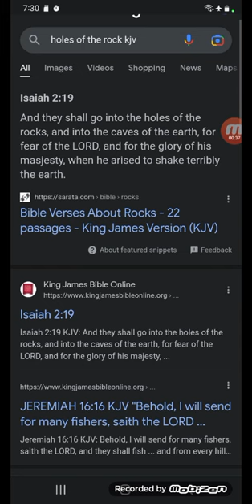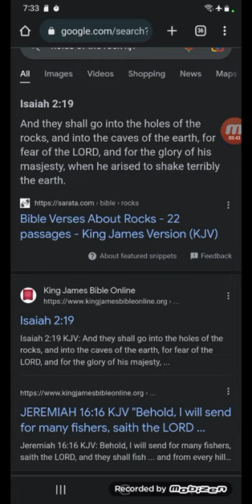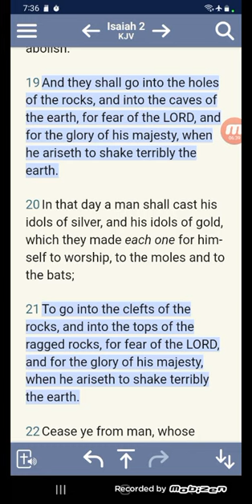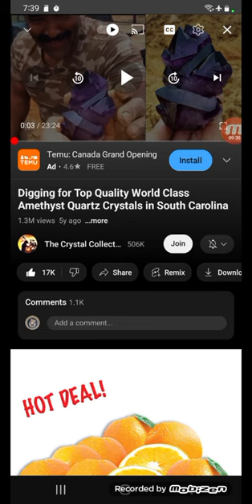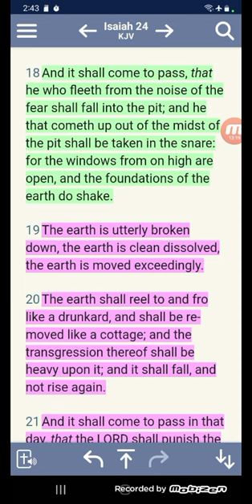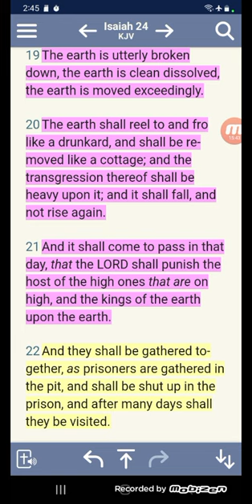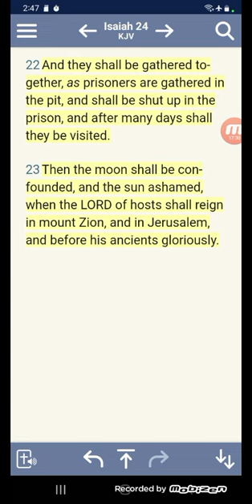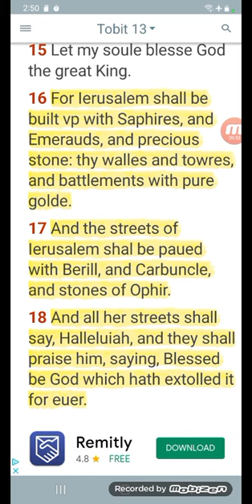THE HOLES OF THE ROCK & NEW JERUSALEM 🦁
Blood Diamond